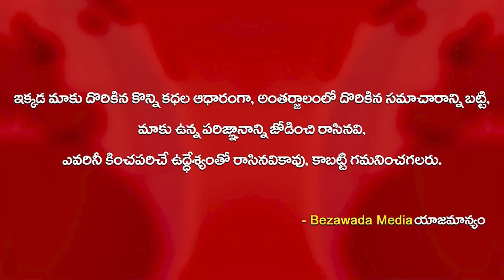CM Jagan Reaches at Global Investors Summit 2023 | Day 2 | Vidadala Rajini | Bezawada Media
cm jagan
roja
vidadala rajini
kodali nani
perni nani
2024 elections
2024 who is next cm in ap
who is ap next cm
2024 cm
elections 2024